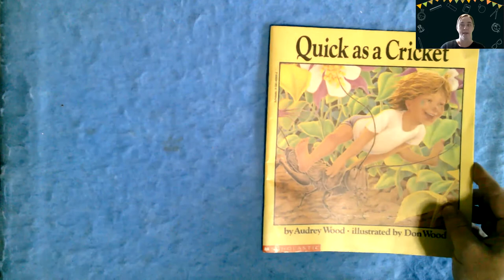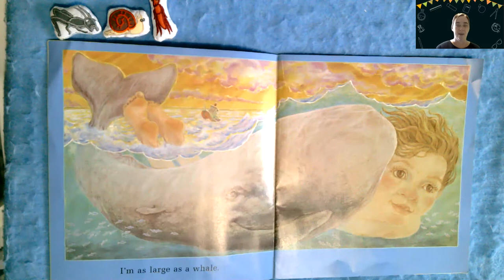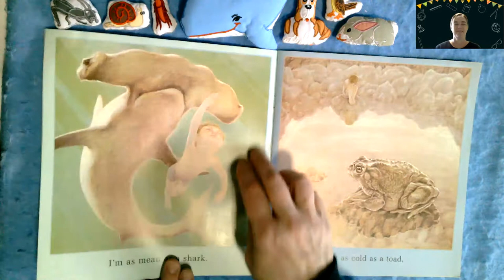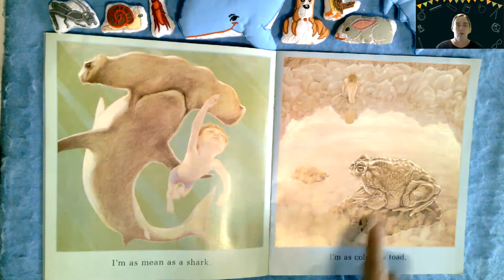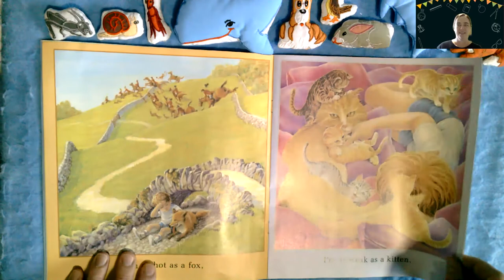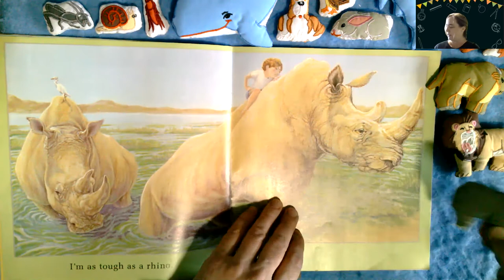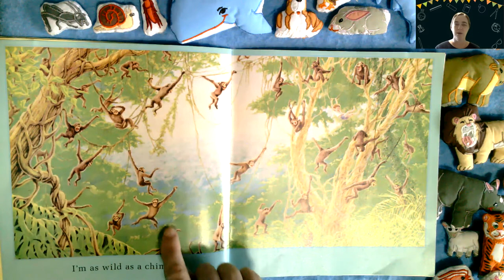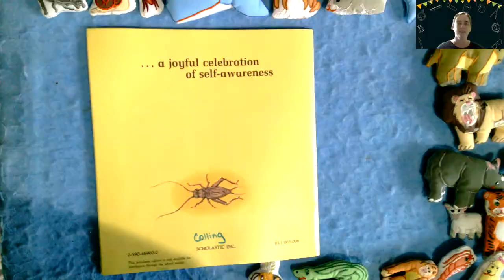Quick as a Cricket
Read the book, Quick as a Cricket with Jenn. Which animal do you feel like today?